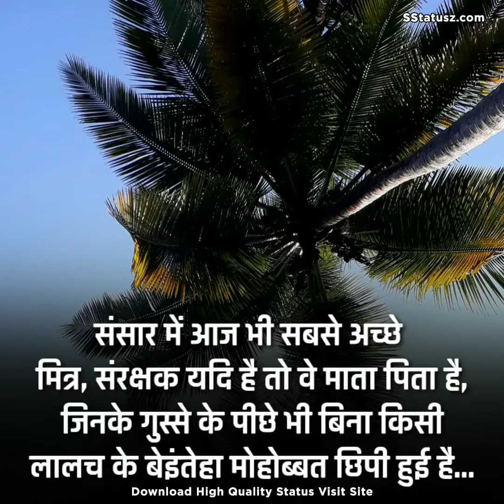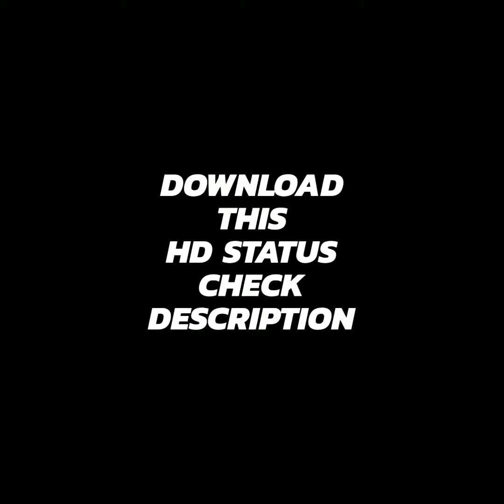Morning Quotes | Sansar Me Aaj Sabse Aacha Mitra Sirf Mata-Pita Hai | SurajsGX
जिन्दगी बड़ी अजीब होती है,
कभी हार तो कभी जीत होती है,
तमन्ना रखो समंदर की गहराई छूने की,
किनारे पर तो बस जिन्दगी की शुरुआत होती है !!

अगर किसी परिस्थिति के लिए
आपके पास सही शब्द नहीं है
तो सिर्फ मुस्कुरा दीजिये,
शब्द उलझा सकते है पर
मुस्कराहट हंमेशा काम कर जाती है !!

अगर लोगों के बिच सिर्फ आप ही बात करते रहेंगे,
तो आप केवल वही दुहराएंगे जो आप जानते है,
परन्तु दूसरों को सुनेंगे तो आप कुछ न कुछ नया सीखेंगे !!

अतीत पे ध्यान मत दो,
भविष्य के बारे में मत सोचो,
अपने मन को वर्तमान क्षण पे केन्द्रित करो !!

संसार में आज भी सबसे अच्छे
मित्र, संरक्षक यदि है तो वे माता पिता है,
जिनके गुस्से के पीछे भी बिना किसी
लालच के बेइंतेहा मोहोब्बत छिपी हुई है !!